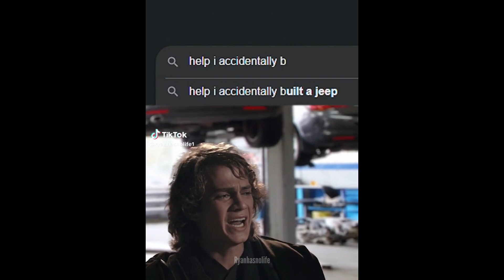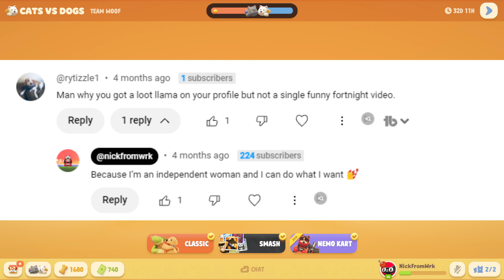They Added SUPER POWERS To Party Animals!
I will pick Soul Link 11 times out of 10

Danny -  @Ventrismo